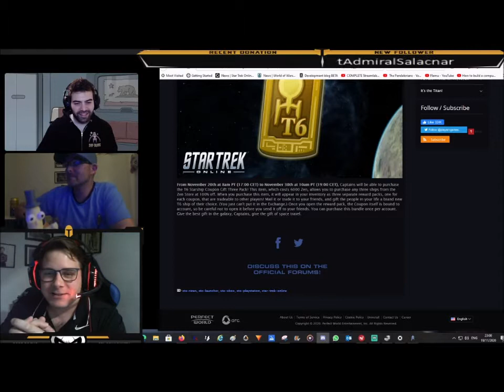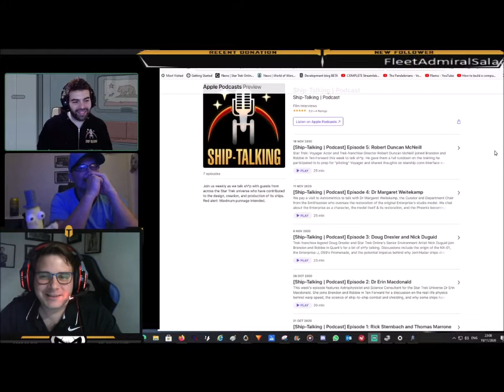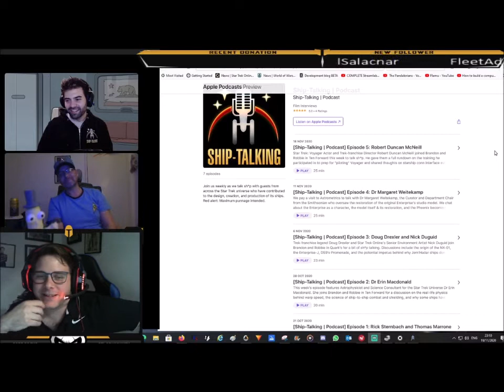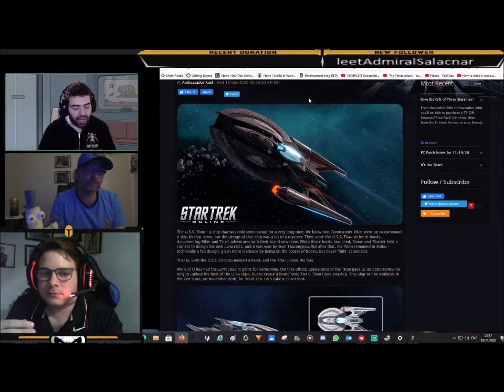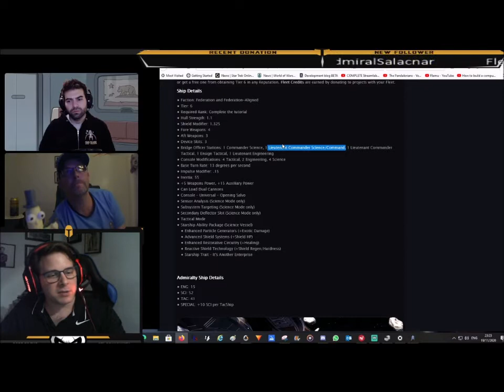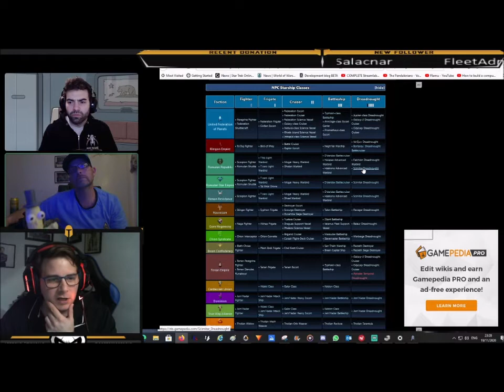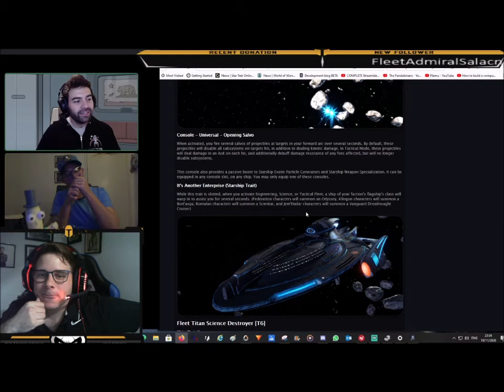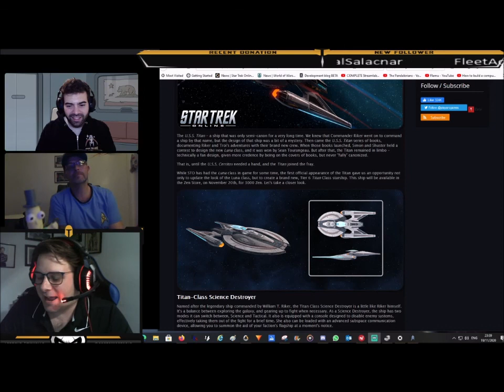Star Trek Online News Night - Special Guest - STO Brandon "BranFlakes" Felczer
This is a highlight from my Twitch stream its every Thursday at 10pm UK Time we will be hosting a news night special in Star Trek Online

Star Trek Podcaster and previous Community Manager of STO Brandon "BranFlakes" Felczer. He'll talk to us about his new endeavour “Ship-Talking Podcast," which features STO devs and Trek legends who have worked on the ships of the franchise.